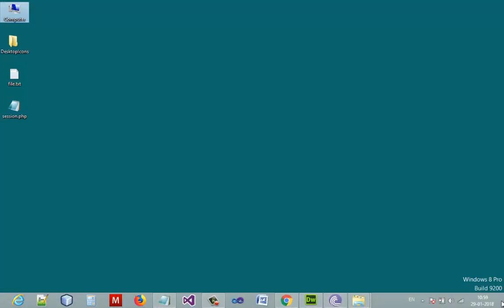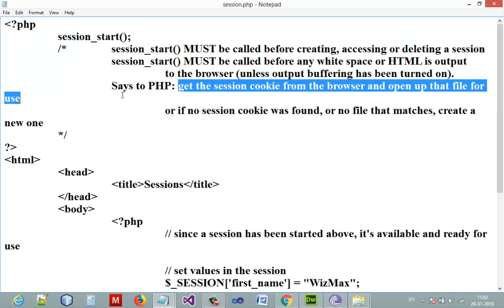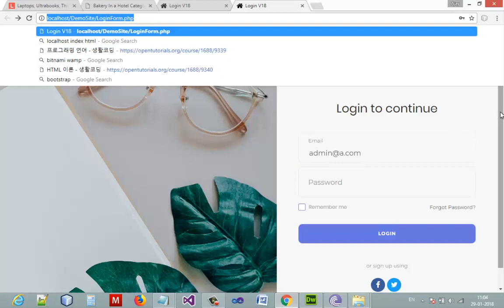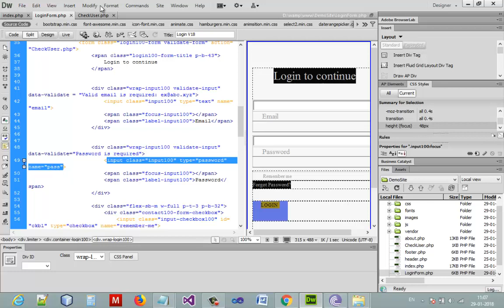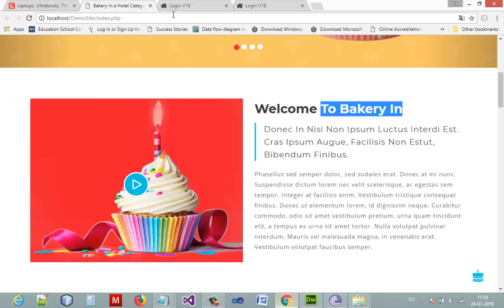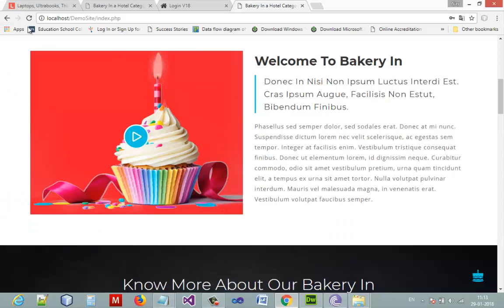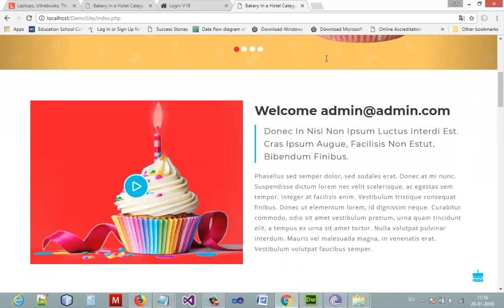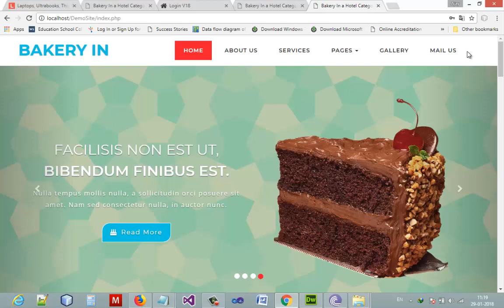Session Handling in PHP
This video help to implement session handling in PHP page.